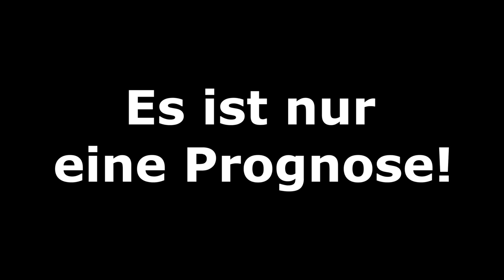[PS5] FIFA 22: Spieltag 24 l Bundesliga 2021/2022 I Prognose l Deutsch [FULL HD]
00:00 Intro und Spielübersicht
00:34 TSG 1899 Hoffenheim - VfB Stuttgart
04:19 Bayer 04 Leverkusen - DSC Arminia Bielefeld
08:04 1.FC Union Berlin - 1.FSV Mainz 05
10:48 Borussia M´gladbach - VfL Wolfsburg
14:01 SC Freiburg - Hertha BSC
16:46 SpVgg Greuther Fürth - 1.FC Köln
19:28 SG Eintracht Frankfurt - FC Bayern München
22:14 VfL Bochum - RB Leipzig
24:41 FC Augsburg - Borussia Dortmund
28:22 Ergebnisse und Tabelle